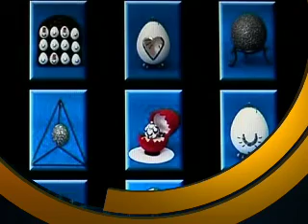World Wrap 05 April 2010 D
Dari World Wrap - Amazing Event